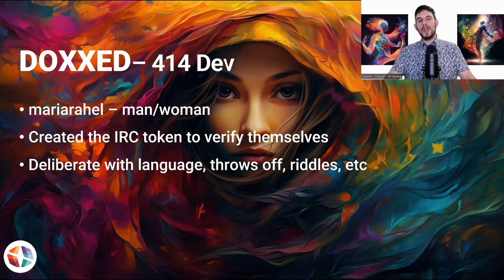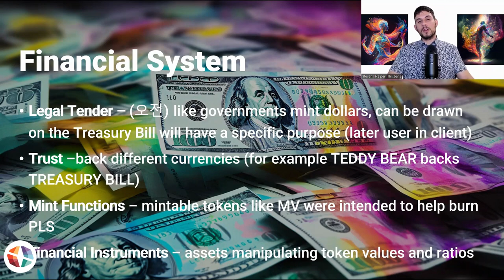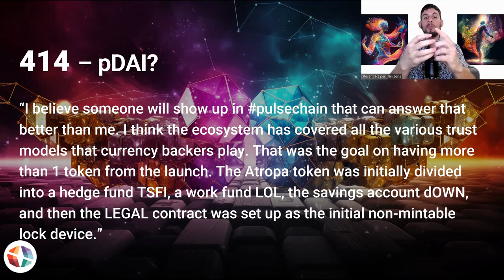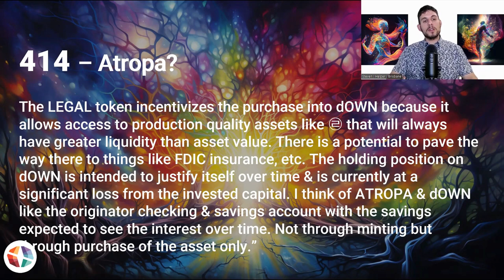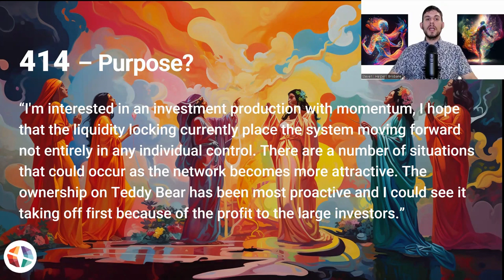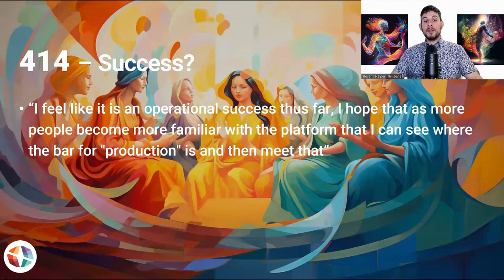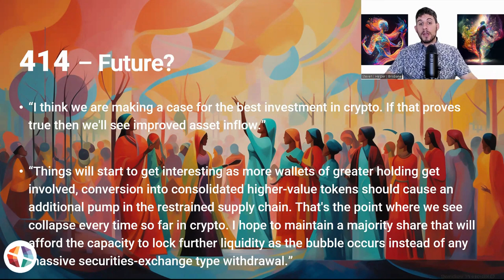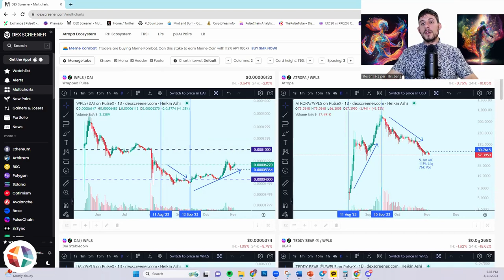What is Atropa?! 414 Dev Chatlog Summary | PULSECHAIN Being PUMPED By ATROPA | pDAI TSFI dOWN BEAR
Deep dive and summary into the chatlogs with the 414 Dev "mariarahel"

I've spent weeks trying to understand all of this and distill it into a way that tell the story of what ATROPA is in her mind and her in her words, as well debunking some of the myths around the bots and pDAI

I still think this is one of the most fascinating ecosystems in blockchain atm, with one of the best narratives, and I think it's going to pump Pulsechain in ways we've never seen before!

0:00 Introduction
2:41 Pulsechain to Atropa Charts
5:30 Atropa Chatlogs
6:06 414 Dev DOXXED
8:04 Debunked Atropa Myths
9:41 Atropa Financial Ecosystem
11:07 414 Chatlog Quotes - Story of Atropa
36:41 Conclusion

Please consider following my on twitter, instagram, tiktok or YouTube! My twitter handle is @Coexisteven

If you'd like to donate to me I would really appreciate it, as I'm a full time volunteer and all of this takes a lot of time (this will also help with my research on LPíng): 0xD8A9B02A7134E5175979Bd4D494da65097cF6167